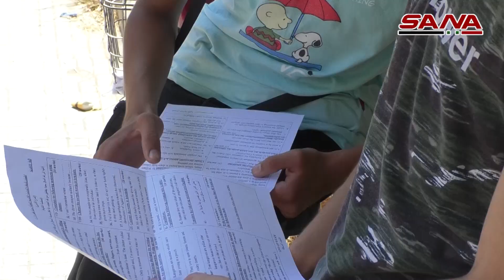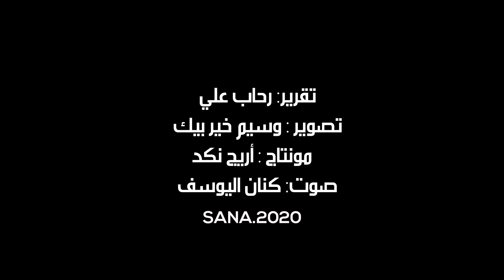انتهاء امتحانات شهادة الثانوية العامة للفرع الأدبي… أسئلة الإنكليزي شملت موضوعات الكتب المقررة